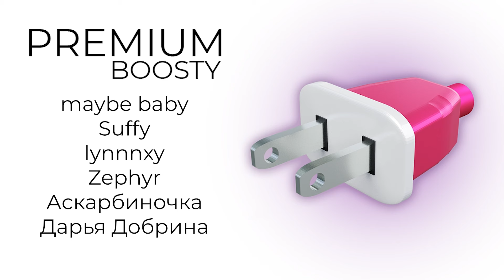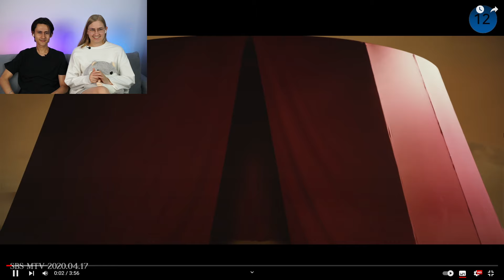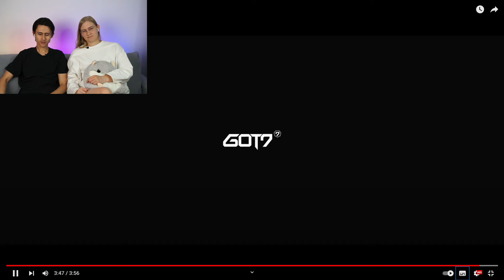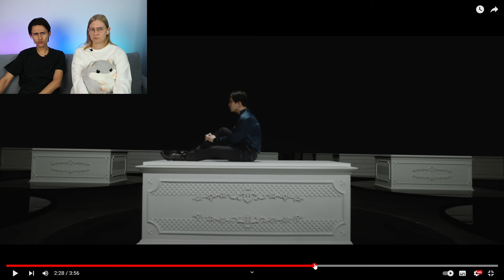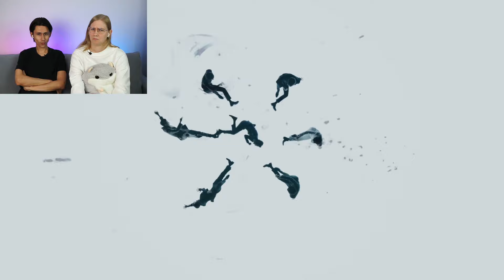Реакция K-POP GOT7 NOT BY THE MOON; The Rose Back To Me, Sorry; VAV Senorita и др. ►Реакция Вилка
Реакция на клипы K-pop GOT7 NOT BY THE MOON, You Calling My Name; The Rose Back To Me, Sorry; VAV Senorita, Give me more.

Тайм-коды:
00:00 Вступление
02:40 The Rose – Back To Me
09:30 The Rose – Sorry
15:06 VAV – Senorita
23:15 VAV – Give me more
31:18 GOT7 – NOT BY THE MOON
42:55 GOT7 – You Calling My Name
49:47 Победители номинаций